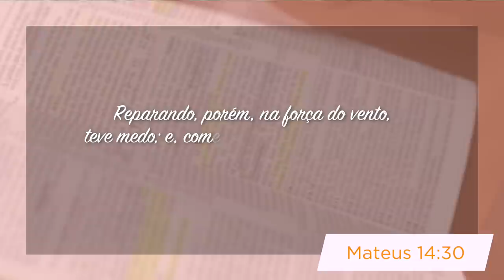Minutos de Esperança | Grito de Socorro